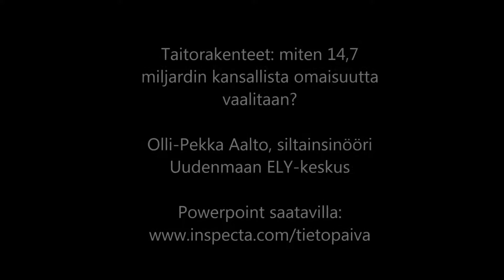Inspecta Tietopäivä 2015 -seminaari 007 Olli-Pekka Aalto, Uudenmaan ELY-keskus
14:30 Taitorakenteet: miten 14,7 miljardin kansallista omaisuutta vaalitaan?
Olli-Pekka Aalto, siltainsinööri, Uudenmaan ELY-keskus